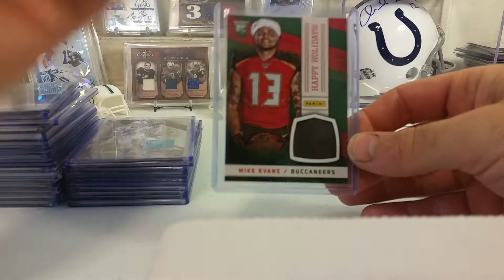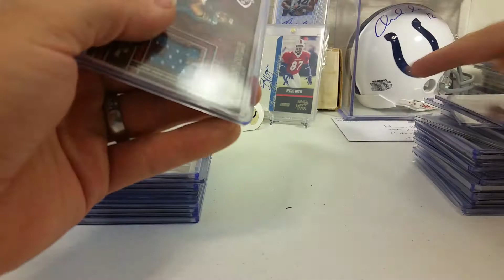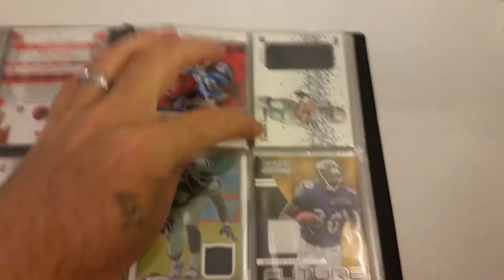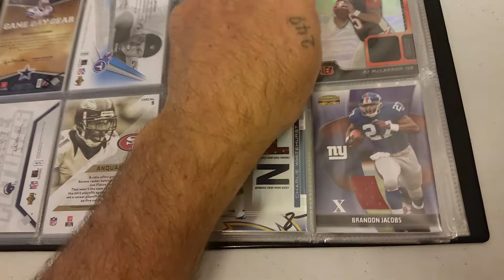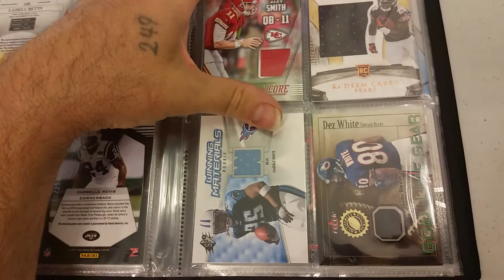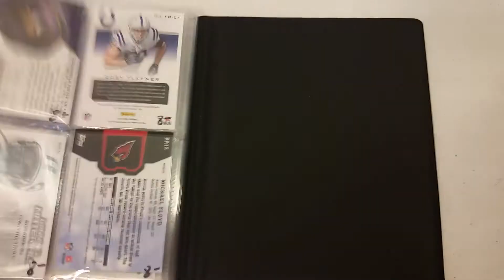Mid-low end FB memo FS/FT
All booking at 8 bucks
06/12/15